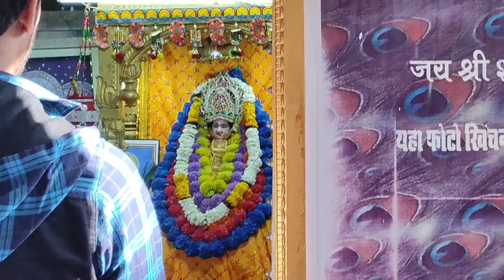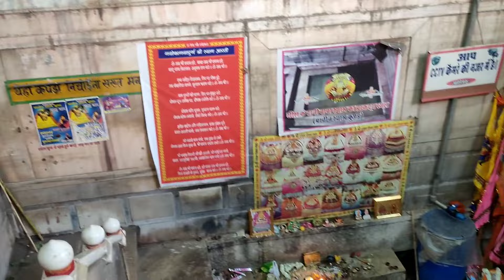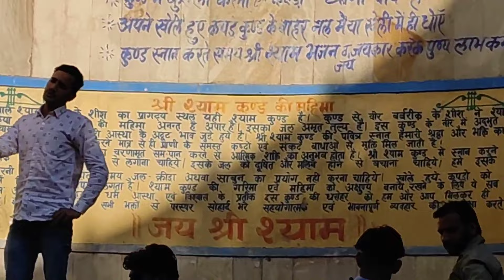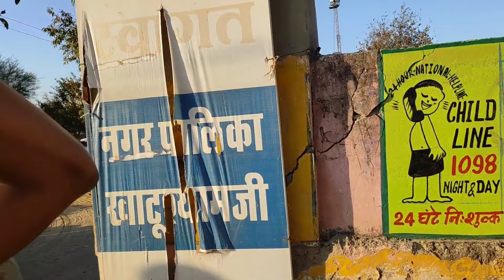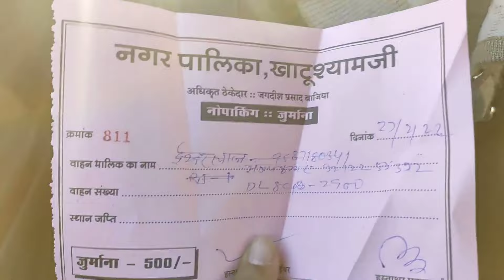जय श्री खाटू श्याम || श्याम कुण्ड || तोरण द्वार || दिल्ली से खाटू श्याम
Hey people☺️
So, we are back with a new video.